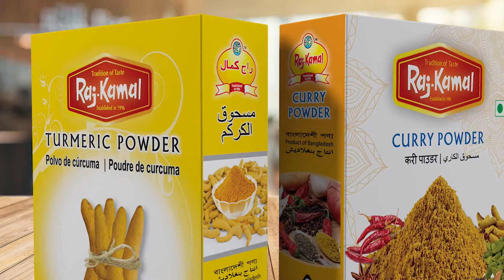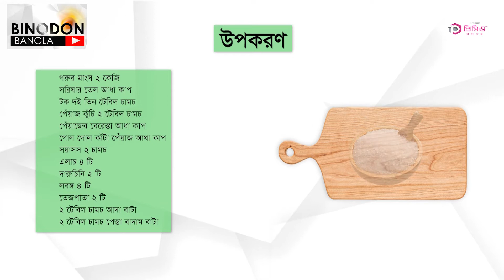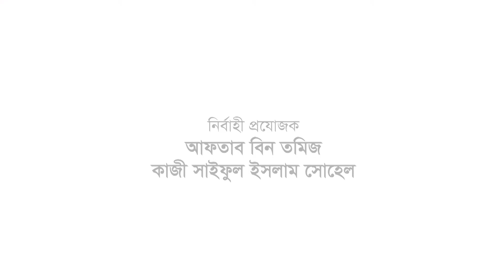Banglar Recipe ||বাংলার রেসিপি || টমেটো মুরগী || Episode:15|| Sherpur || Urmila Srabonti Kar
আসছে জনপ্রিয় তারকাদের অংশগ্রহণে ৬৪ জেলার আঞ্চলিক রেসিপি নিয়ে অনুষ্ঠান 'বাংলার রেসিপি'। চোখ রাখুন একুশে টিভিতে প্রতি শুক্রবার সন্ধ্যা ৬.৩০ টায় এবং শনিবার সকাল ৯.২০ টায়।
বিভিন্ন পর্বের অতিথী: ফেরদৌস আহমেদ, পুর্নিমা, রোজি সিদ্দিকী,আরফান আহমেদ,তানভীন সুইটি,দীপা খন্দকার,সাইমন সাদিক,অমিত হাসান,উর্মিলা শ্রাবন্তী কর,আবু হেনা রনি, পিন্টু ঘোষ,নাদিয়া আহমেদ,মামনুন হাসান ইমন,  ডিআইজি সরদার তমিজ উদ্দিন,মিলন ভট্টাচার্য,দীলশাদ নাহার কণা,মৌসুমি হামিদ,টমি মিয়া,আনিসুর রহমান মিলন,নীরব হোসেন,আইরিন সুলতানা, সুস্মি রহমান।
উপস্থাপনা:Asma Pathan Rumpa
শেফ: Joynob Jolly
গ্রন্থনা ও পরিকল্পনা: Aftab Bin Tomiz
পর্ব বিন্যাস: Asraful Alam Nayan
পরিচালক:  Zahid Hassan Sumon
সহযোগী পরিচালক : Azhar Pili
সহকারী পরিচালক: Anando Mohim
ডিরেক্টর অফ ফটোগ্রাফী: Ashique Apu
এডিটিং: Md Habib
প্রযোজনা :Ad Point & SJ Motion Pictures.